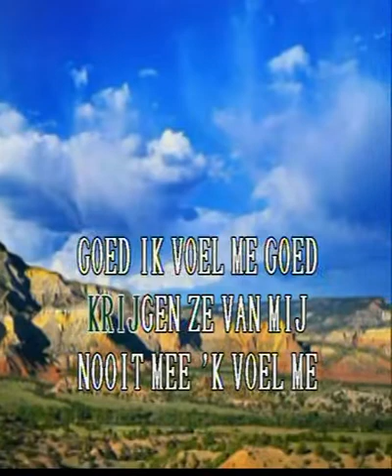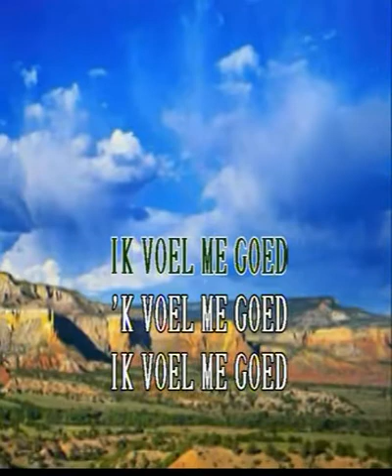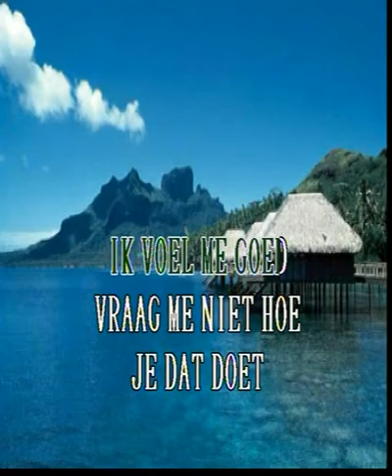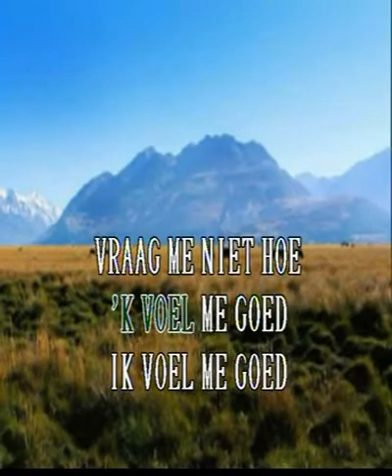Johan Verminnen - Ik voel me goed ( KARAOKE ) Lyrics